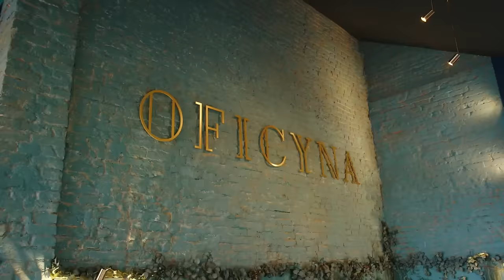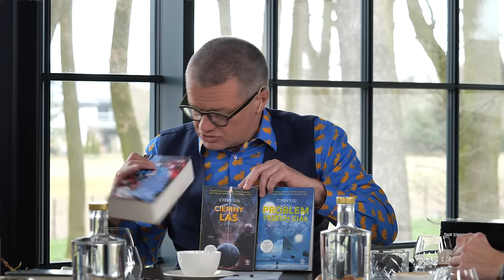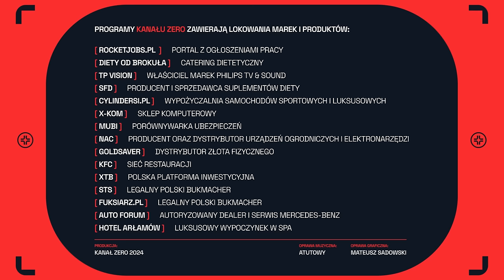TRZECIE ŚNIADANIE #9: MELLER, WIGURA, MRÓZ, MIŁOSZEWSKI, BUCHWALD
Marcin Meller zaprasza na dziewiąty odcinek "Trzeciego Śniadania", którego gośćmi będą: Karolina Wigura, Remigiusz Mróz, Zygmunt Miłoszewski oraz Maciej Buchwald.